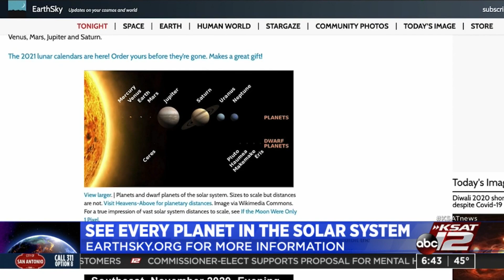Break out the telescope: 7 planets are visible in the sky this week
Those interested in stargazing should get out their telescope as there will be ample opportunity to see planets in our November sky.